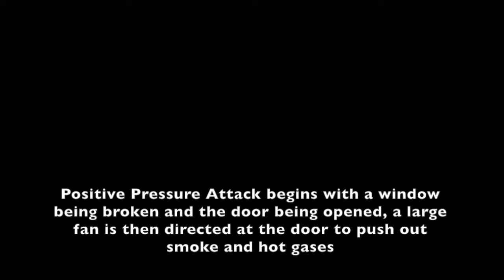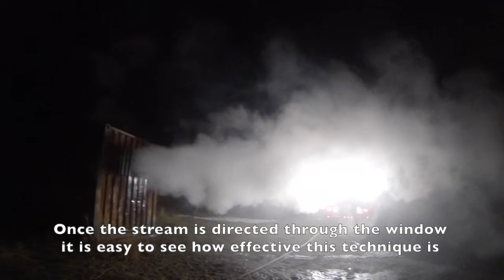Venting January 2018